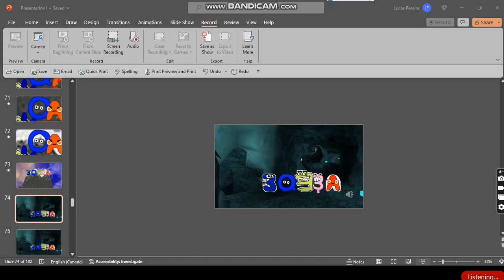The Alphabet Lore Movie Part 6